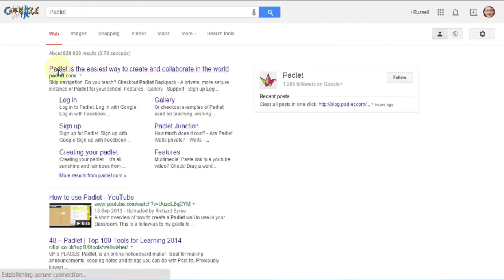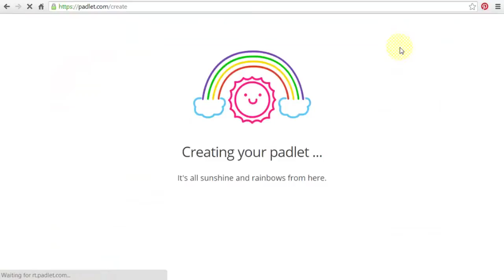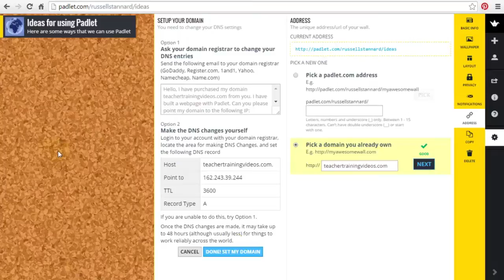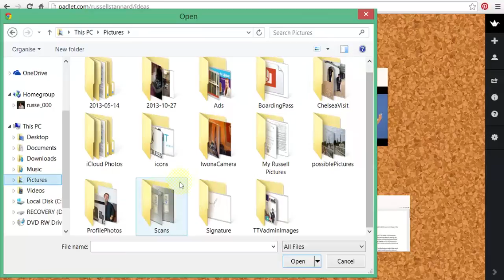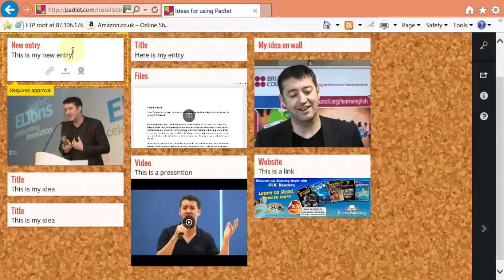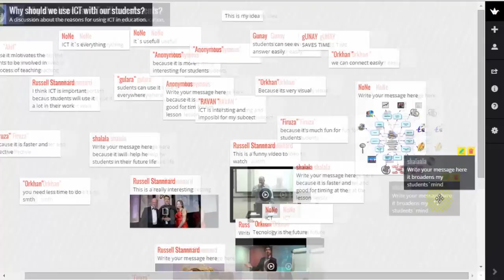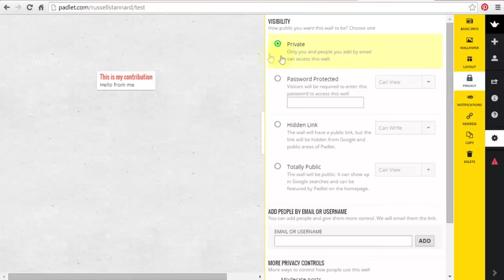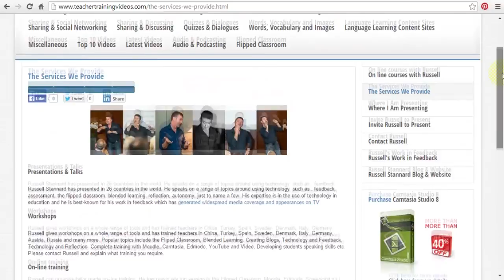How To Use Padlet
This is another tutorial from Teachertrainingvideos.com this time presenting Padlet and all of its features. Padlet is an internet ''noticeboard'' which is very useful for collaborations and brainstorming with a variety of options and features which help the users share their ideas whether it is under the form of comments, files, videos etc. For more information and tutorials, please